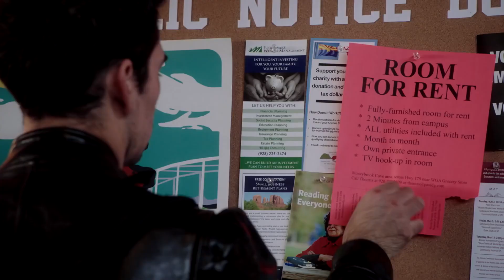Room For Rent (2019) | Trailer HD | Lin Shaye | Crazy Obsessed | Horror Film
Lonely widow Joyce rents out a room in her house and becomes dangerously obsessed with one of her guests.

Director: Tommy Stovall
Writer: Stuart Flack
Stars: Lin Shaye, Oliver Rayon, Valeska Miller